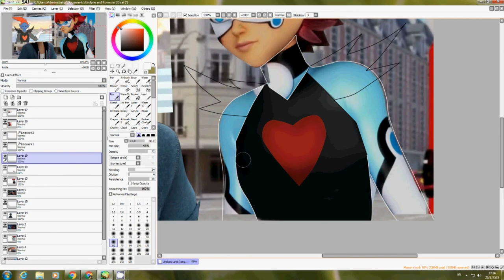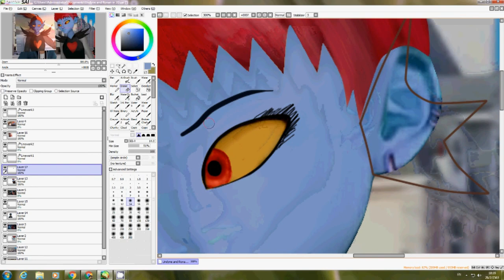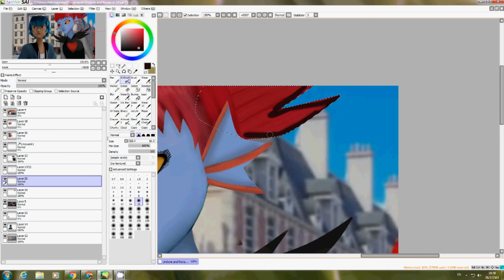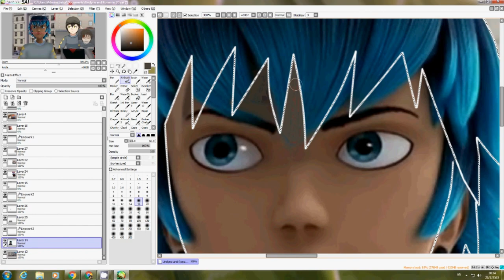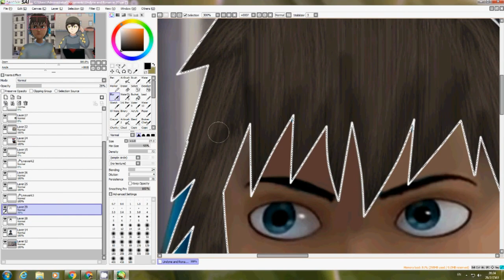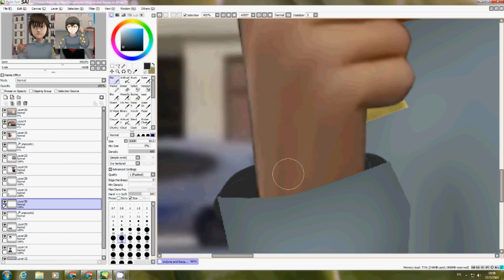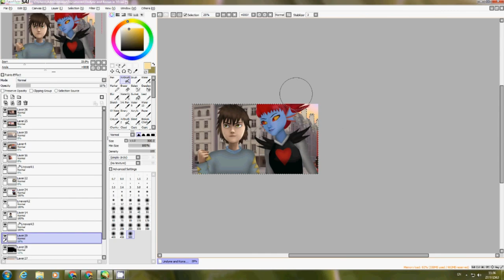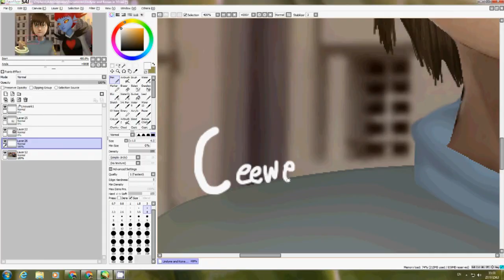(Miraculous ladybug x Glitchtale) [Speededit] We can do this!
Undyne: I can make a jump with clear street
Ronan Cass: Please leave that to me. It's about time i help you with something
*undyne look at him*
Ronan Cass: Make a run for it as soon as you see an opening *power starting to sparks from his fist* ,We can end this once and for fall *smiles and ready to fight*

So hey everyone! I am here with another speededit once again and this time i decide to edit MLB with glitchtale au.. this time and i was suppoused to be uploaded gabriel as gaster first tho.. but due to my record didnt save the files.. so i uploaded the pic on devinanart and insta already due to little bit of bad mood on that day.. and then i started to remember that back then there were someone suggest me that.. alix should be undyne.. but i didnt quite sure tho.. cuz the last time i used chloe as undyne.. and later on my head have second choice.. which is kagami.. like these two kinda have same glares and same fighting spirit in themself tho.. but when i try to edit kagami it didnt work.. cuz her eyes are japan.. and then i decide to try using adult alix to be undyne.. and i seriously never expected that it would turn that good too! Like.. she seriously nailed wearing undyne armor very well too! And also if u noticed i make her ponytail float up.. since undyne in her undying form her ponytail float up in the air.. and i also have an idea of giving luka a roles in this au here.. too and it took me a while to choose that should he have ronan or rave roles?.. and then i kinda found that his face would make a great 3D ronan cass tho.. and it kinda does.. xD and also if you noticed at his hand its his power.. he can shoot the yellow beam out and also yellow bullet too.. kinda like a gun but its a beam.. and his soul are yellow (justice)

Roles:
Adult alix as Undyne
Luka as Ronan Cass (Only in Glitchtale au)